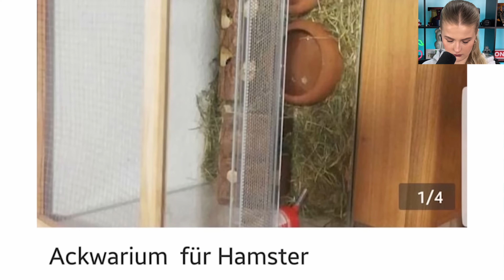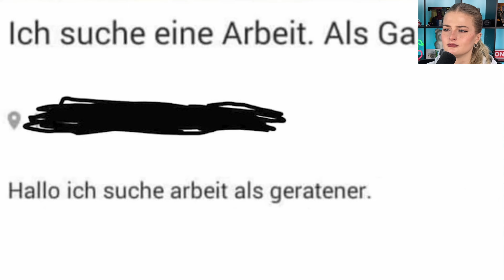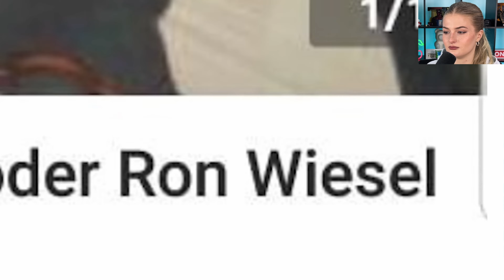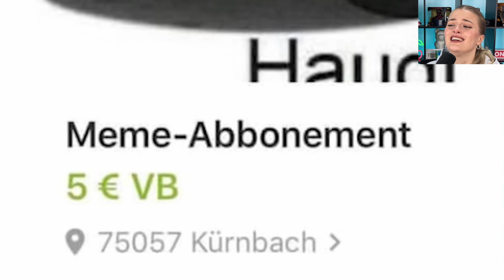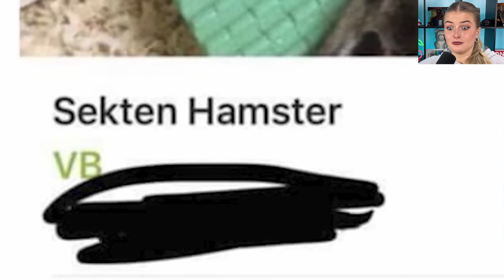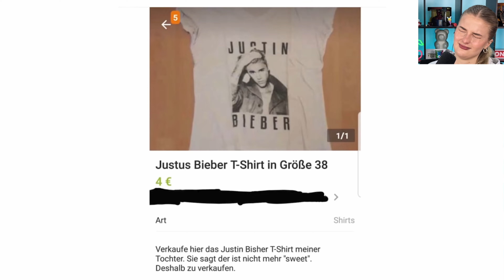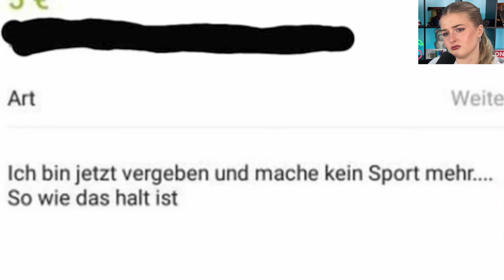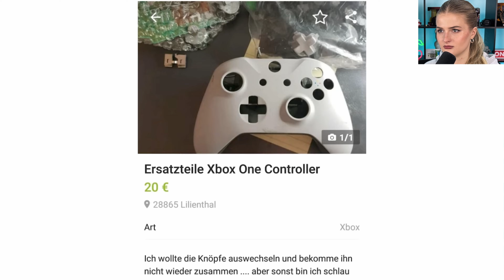DIE WITZIGSTEN EBAY FAILS - LiDiRo reagiert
LiDiRo reagiert auf: @luca  DIE WITZIGSTEN EBAY FAILS